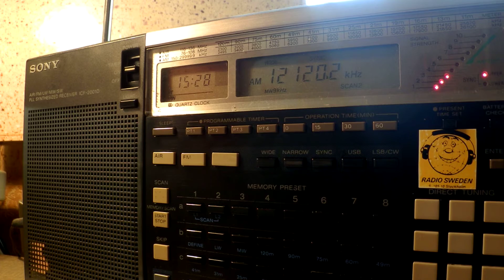05 04 2016 KTWR Guam in English to SEAs 1527 on 12120 Agana